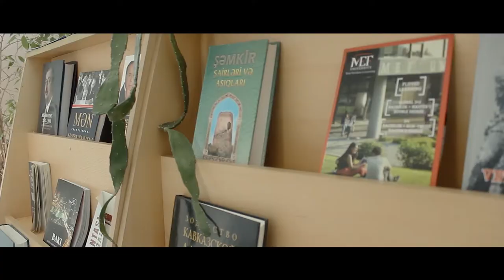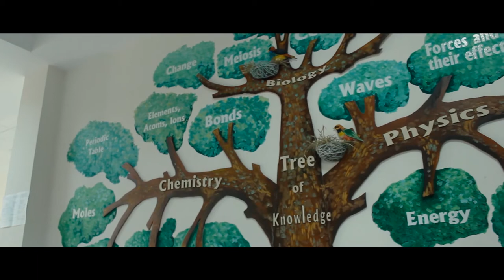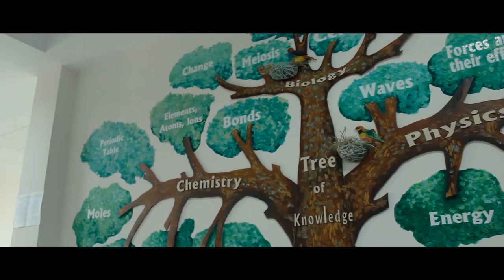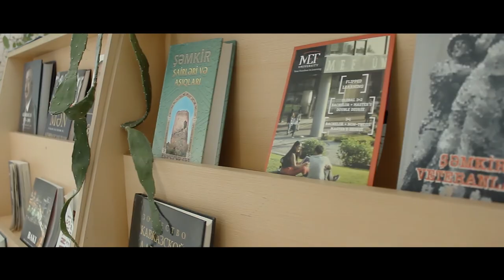Baku Oxford school in Shamkir academic year 2019-2020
thanks to students in grades 5 and 8 leadership and teacher Baku oxford school in Shamkir